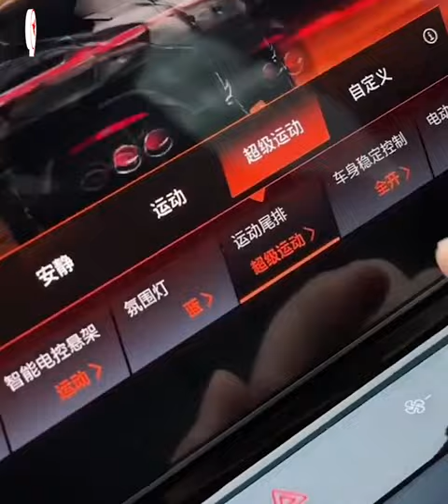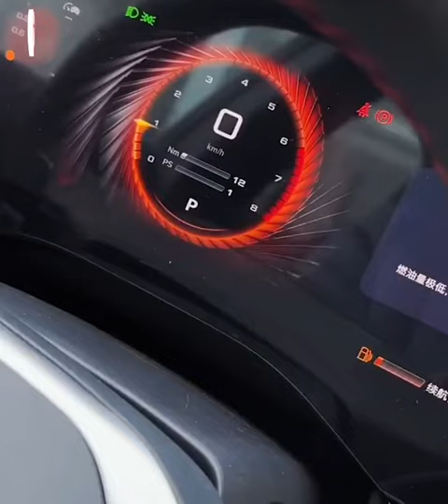MG ដាក់លក់ឡានស្ព័រ តម្លៃថោកក្បែរ ២ម៉ឺន$ តែហ៊ានធានាមួយជីវិត